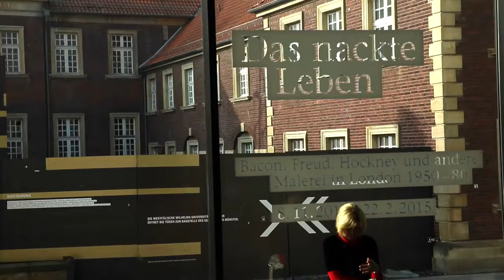Naked Artist Carries A Baby To Art Museum To See �How Little Abstraction Can Art Tolerate (NSFW)